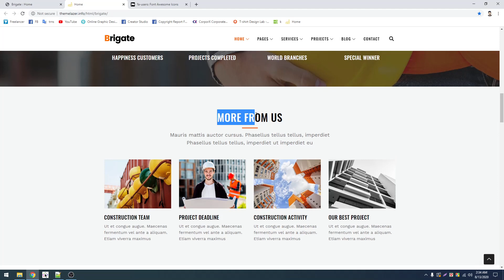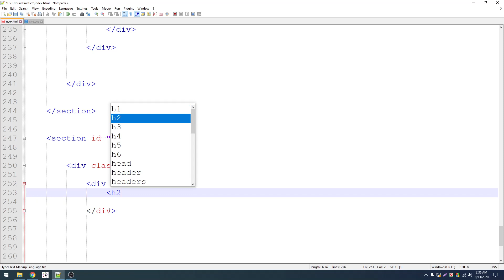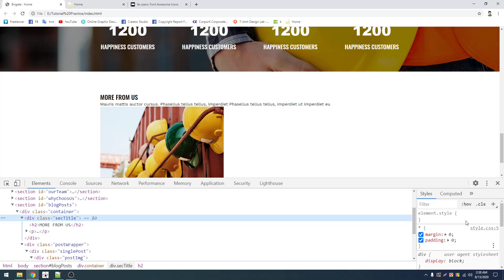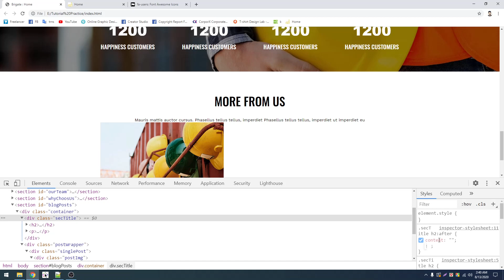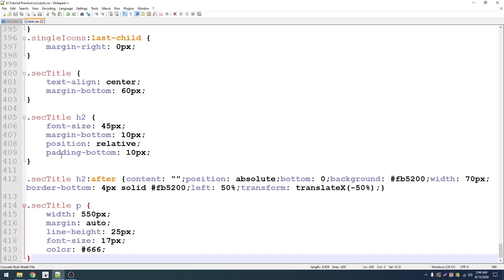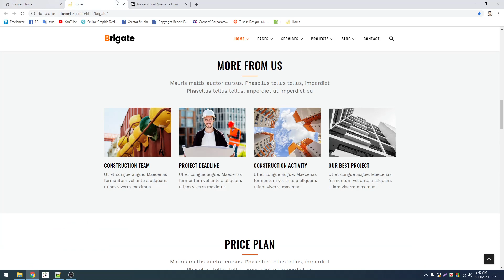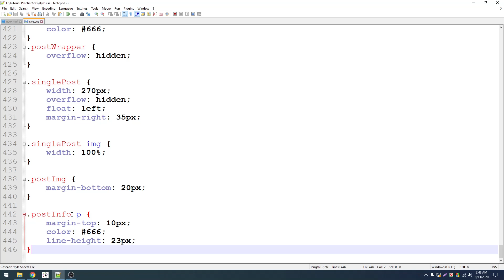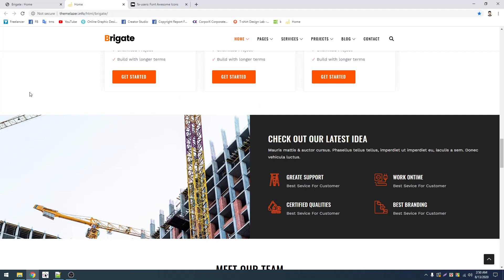Html5 & Css3 Website Design Part 07 by Freelancer Nasim